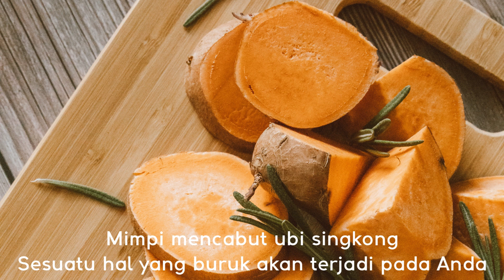Arti Mimpi Ubi